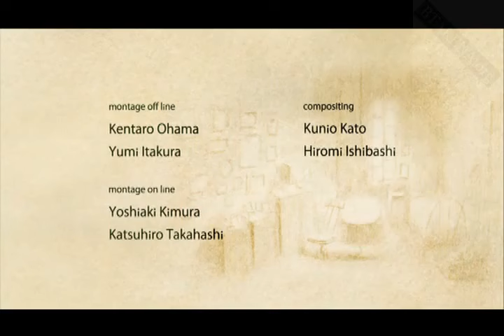A Casa de Pequenos Cubinhos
Eleito o nome internacional do curta em francês, conta a história -- sem diálogos -- de um senhor com idade já avançada que mora em uma cidade ao nível do mar. Com o passar do tempo, o nível da água vai subindo, e, desta maneira, o idoso tem que erguer ainda mais sua casa, que é levantada tijolo por tijolo. Kunio Kato consegue apresentar em singelos 12 minutos o que diretores populares nunca conseguiram em todas suas carreiras. O pouco tempo é marcante e de quebra dá um ponorama lúcido e atual do aquecimento global -- que com o derretimento das calotas polares vem engolindo aos poucos algumas ilhas do sudeste asiático e do resto do mundo.
Direção e roteiro: Kunio Katô